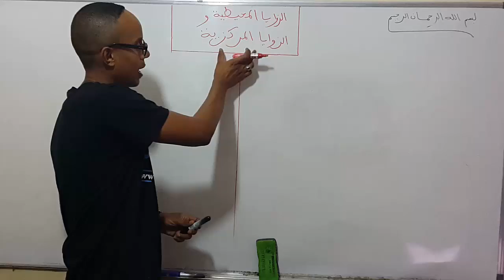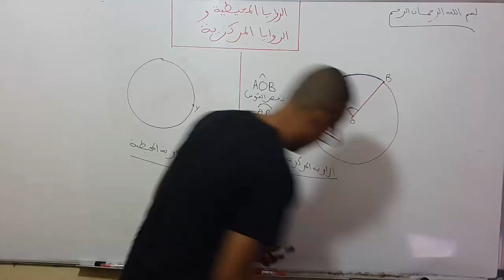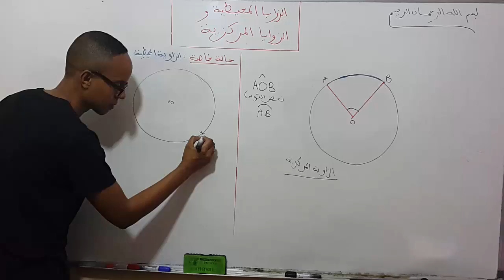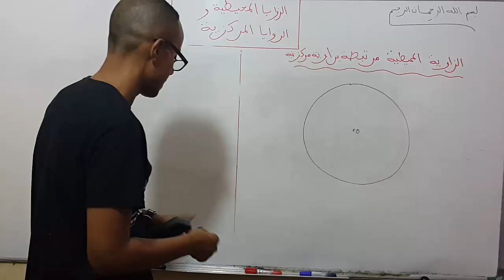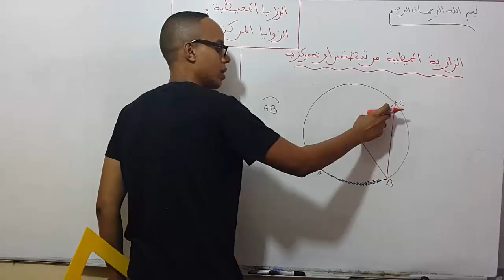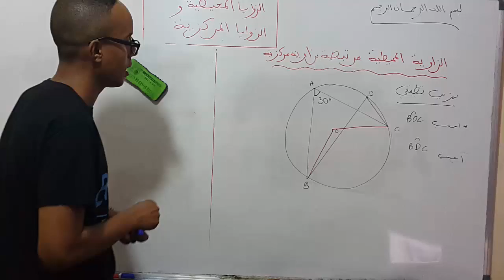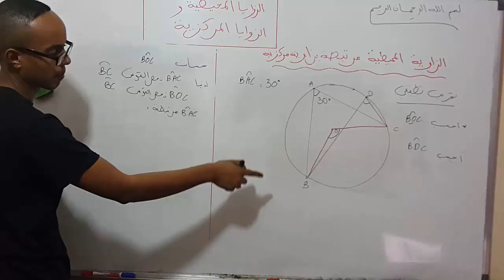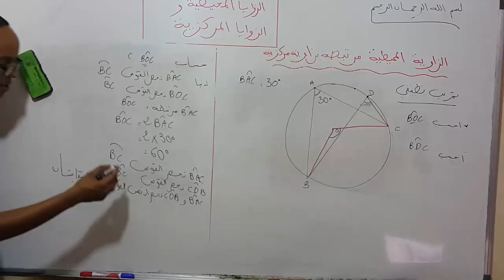السنة الثالثة ثانوي إعدادي : الزوايا المحيطية و الزوايا المركزية -- باك فاسيل --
الأستاذ : جواد بن دحو / المستوى : الثالثة ثانوي إعدادي
الزويا المحيطية و المركزية